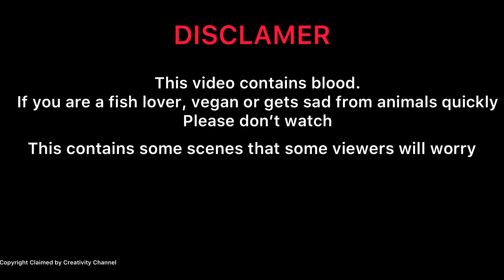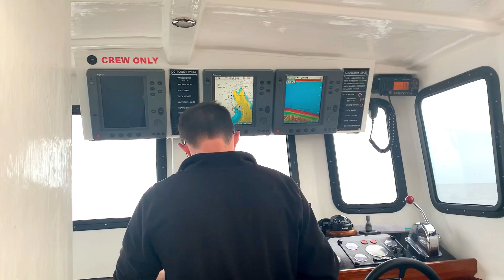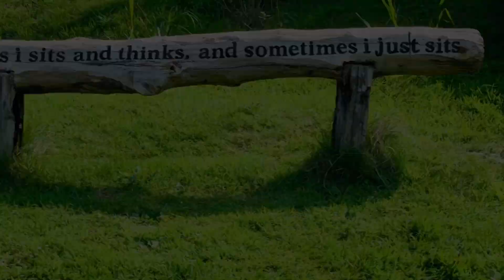Fishing In Portrush | Northern Ireland/R Oceans World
Fishing In Portrush!

🇬🇧 uk north Ireland

Fishing enjoy this video